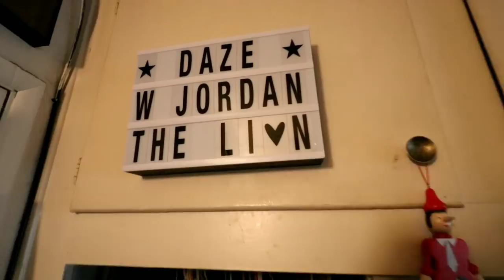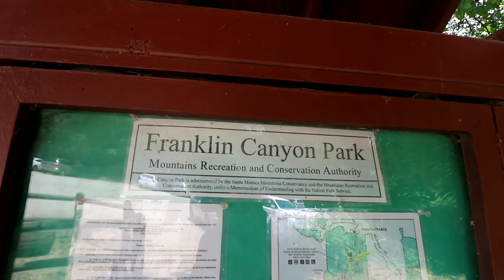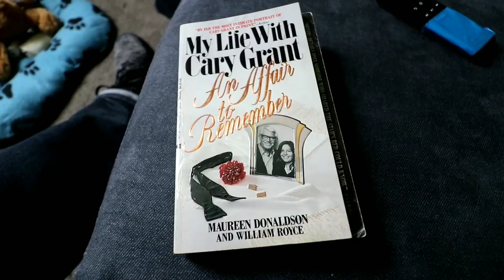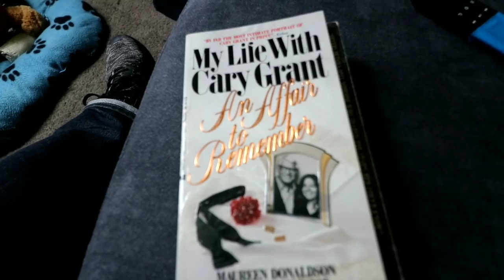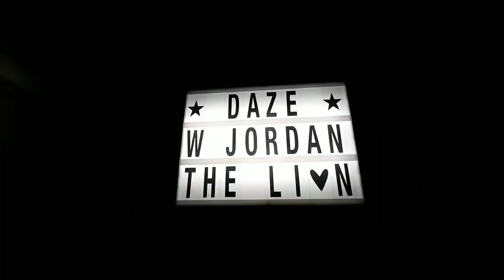Where CARY GRANT Experimented with LSD in Los Angeles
#661 Where CARY GRANT Experimented with LSD - Daze With Jordan The Lion (5/29/2018)